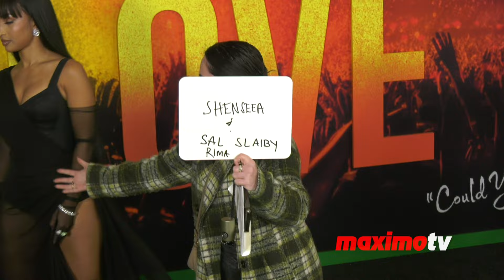Shenseea "Bob Marley: One Love" Los Angeles Premiere Black Carpet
B-roll footage: Shenseea on the black carpet at the 'Bob Marley: One Love' premiere on Tuesday, February 6, 2024, at the Regency Village Theatre in Westwood, California, USA.

©MaximoTV 🇺🇸